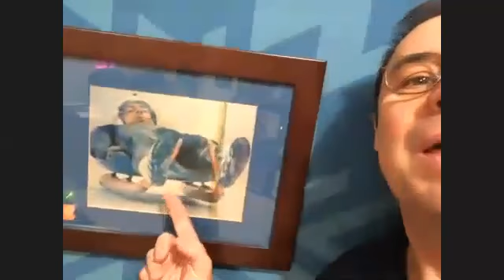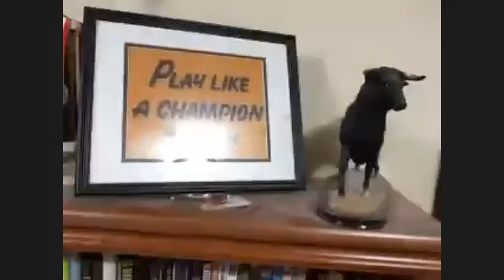Public talk with Ruben Gonzalez about How to be unstoppable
To know more on how to create global personal brand of an exeprt, author or speaker, please go